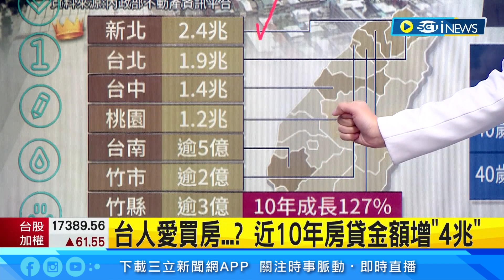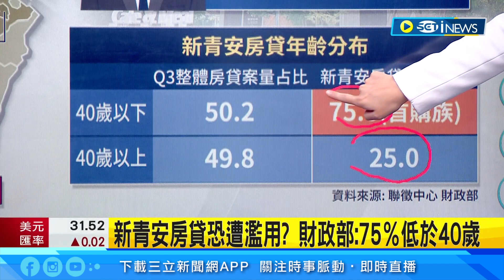台人愛買房？近10年房貸金額增4兆｜新青安房貸恐遭濫用？財政部曝75％低於40歲｜主播 朱培茲｜94要賺錢